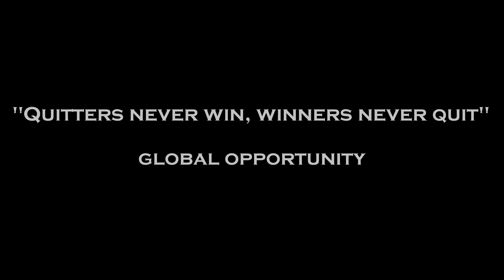SYATT KILIMANJARO 2017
Short video about climbing Kilimanjaro and getting to experience Tanzania's wildlife with our Global Opportunity team.